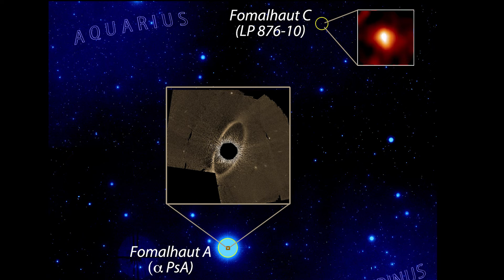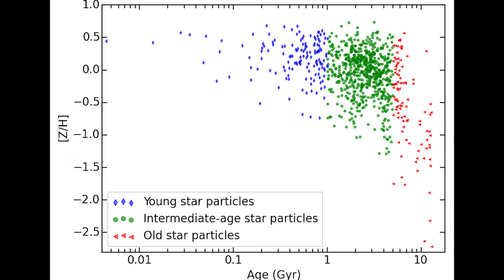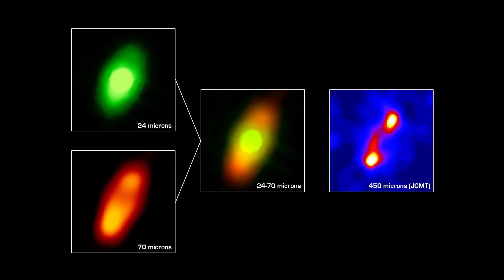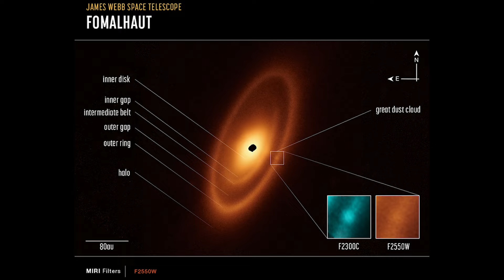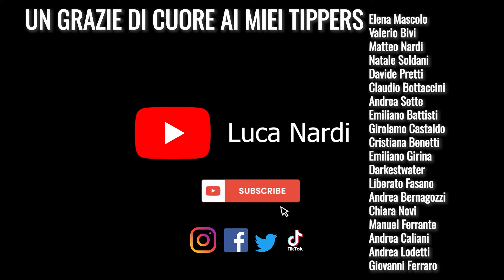FOMALHAUT, la stella con un pianeta fantasma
L'ottava puntata di Bussole Celesti è dedicata a Fomalhaut

ACQUISTA GIGANTI GHIACCIATI

CODICE PAMPLING: NARDI248 (per ogni ordine ricevi un paio di calzini in omaggio) su